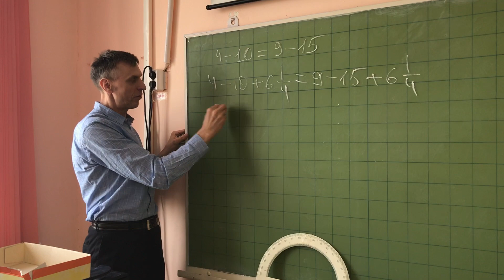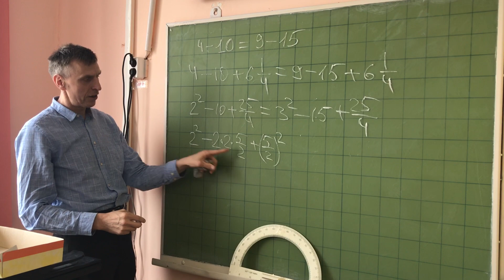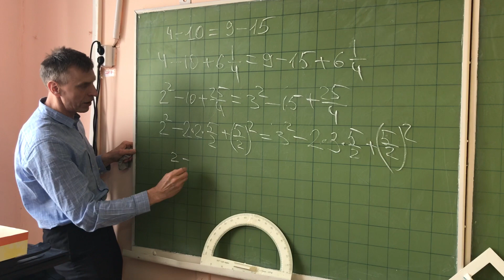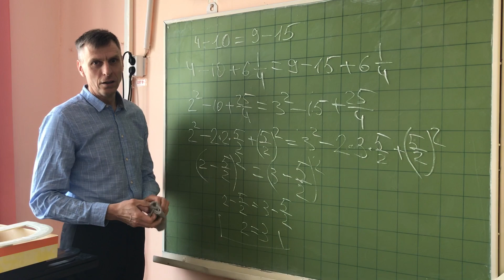Математика Как смутить своих учеников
Доказали, что 2х2=5 Математический софизм.Найдите ошибку в доказательстве